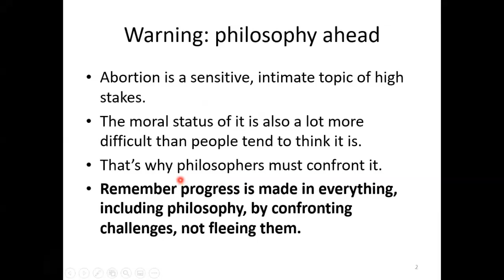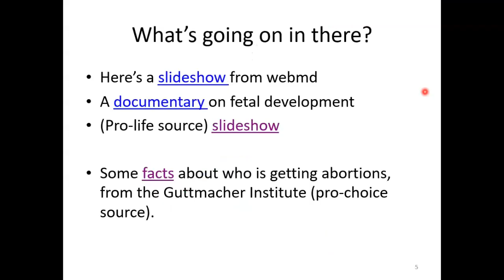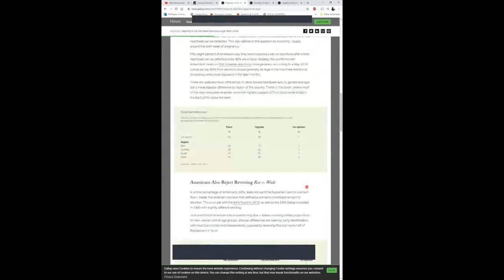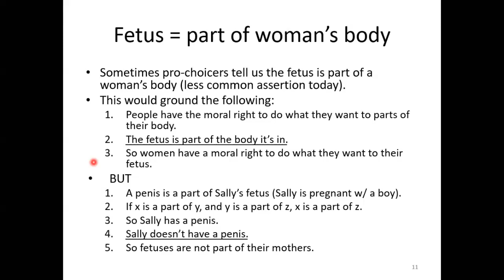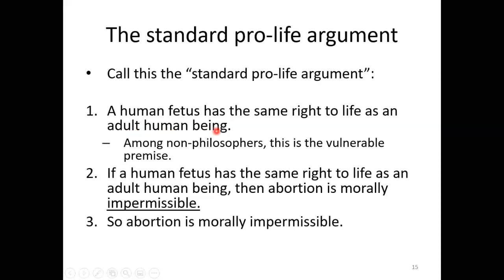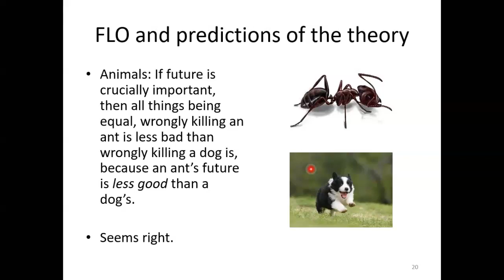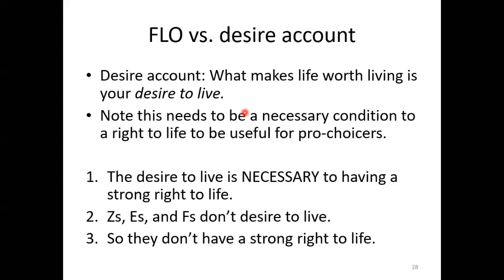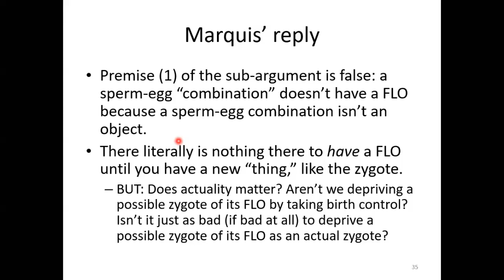Abortion ethics intro + Don Marquis' "Why Abortion is Immoral"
Lecture 8 for Introductory Ethics. Sets up the abortion debate and summarizes Don Marquis' "Why Abortion is Immoral"